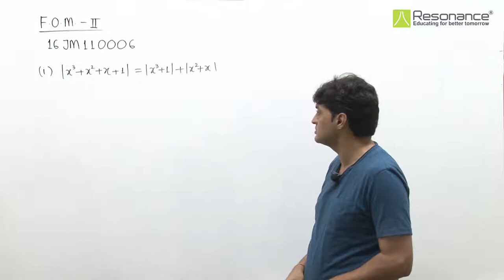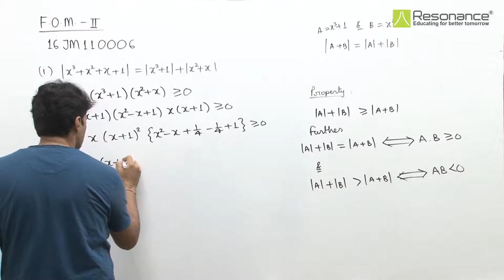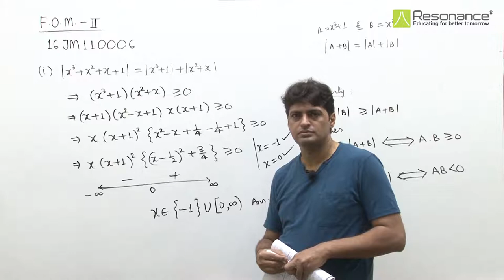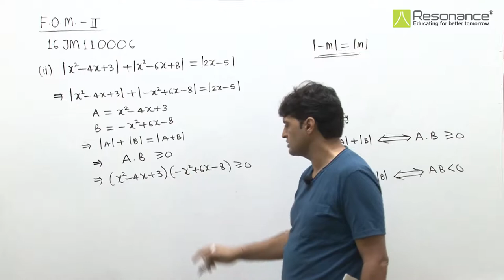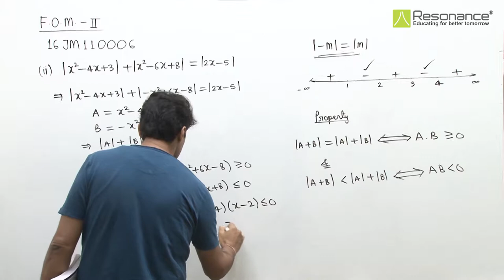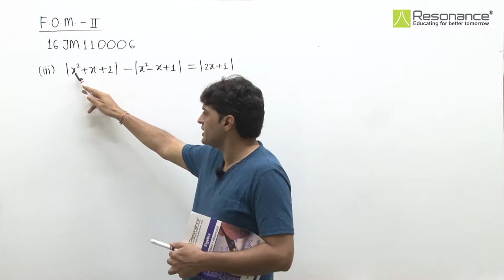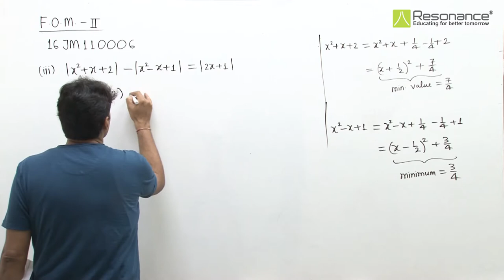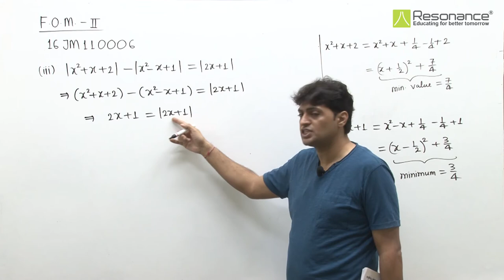16JM110006 FOM II